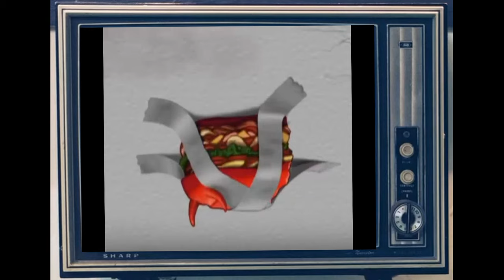Aqua Teen Hunger Force - The Broodwich ( short version )